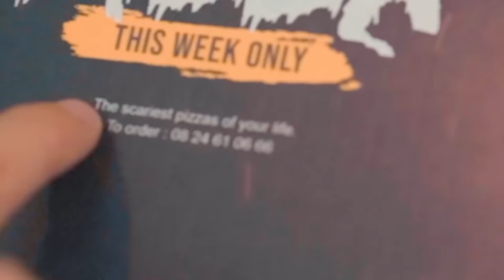J’ai testé 100 PIZZAS MYSTÈRES DE MONSTRE dans la VRAIE VIE ! PIZZA HUGGY WUGGY, PIZZA PIGGY etc.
Aujourd'hui nouvelle vidéo de Diabolofeat35 dans laquelle il achète 100 pizzas mystères de monstre dans la vraie vie ! C'est 100 pizzas mystères mais ne choisis pas la mauvaise dans la vraie vie ! Il y a 100 pizzas mystères de Huggy Wuggy Poppy Playtime, Piggy, Peppa Pig, Cartoon Cat, SCP 096 etc. Diabolofeat35 mange 100 pizza mystère dans la vraie vie !

Diabolofeat35